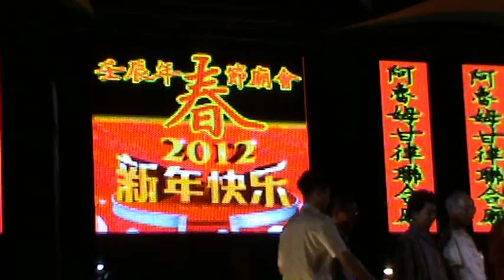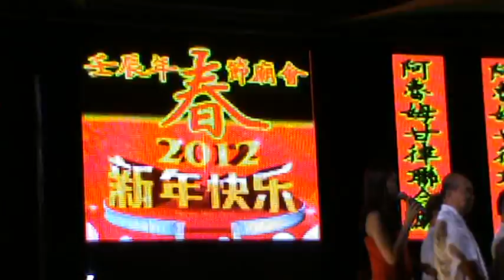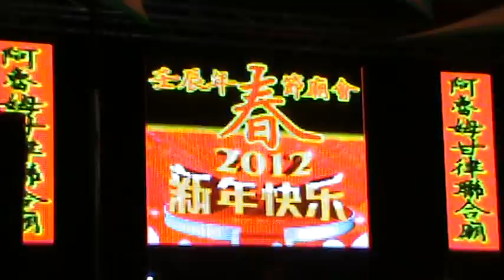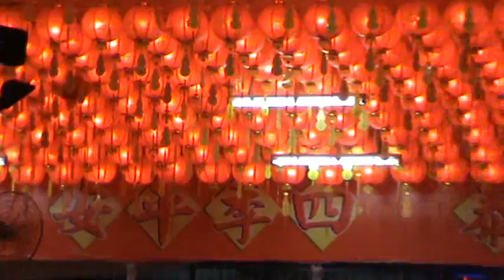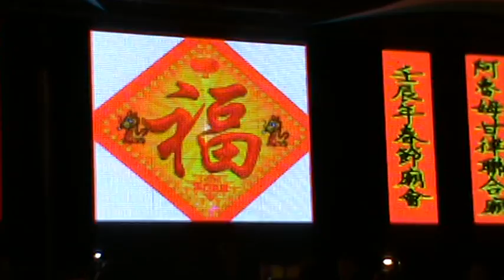•★•(2) 阿鲁姆甘律联合庙亮灯仪式由花蒂玛医生主持 •★•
▌★••丽星娱乐制作♦ 韭菜芭城隍庙联谊会
▌★••阿鲁姆甘律联合庙主办壬辰年春节庙会
▌★••15 Arumugan Rd